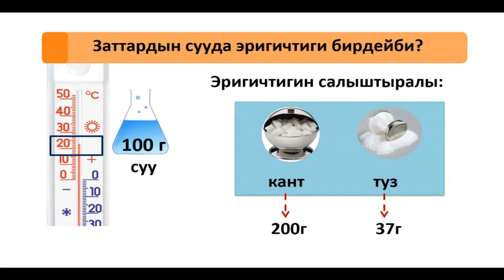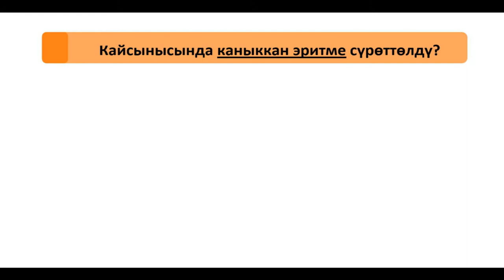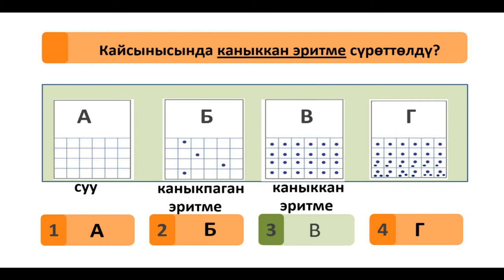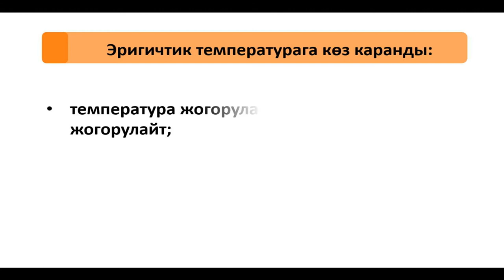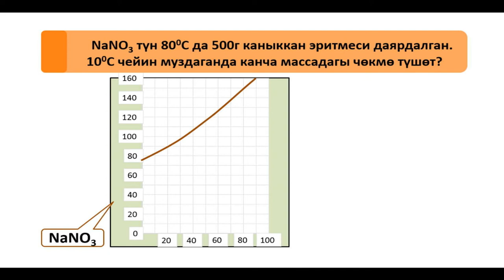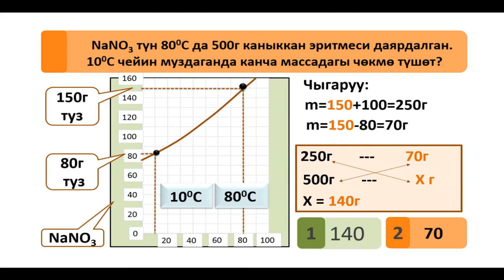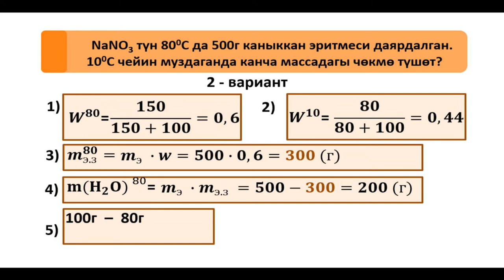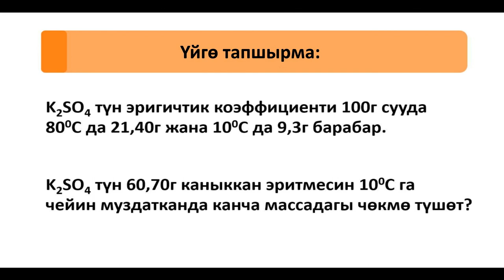CK 9 3